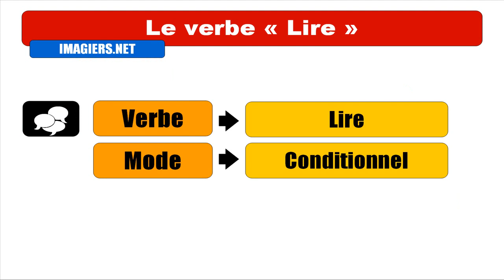APRENDER FRANCES = Lire = Conditionnel Passé